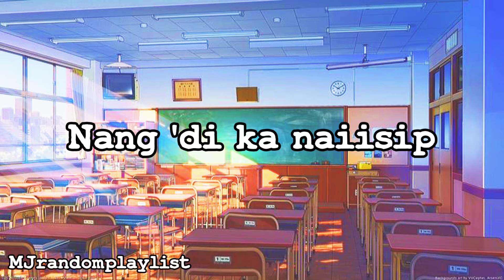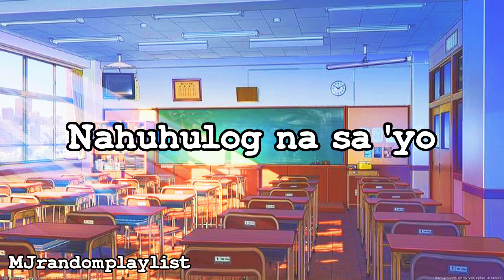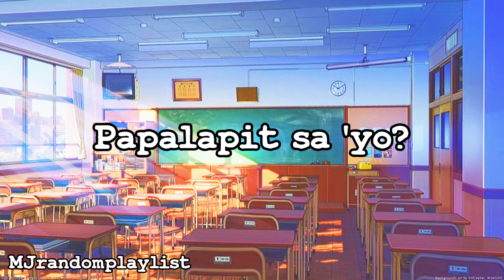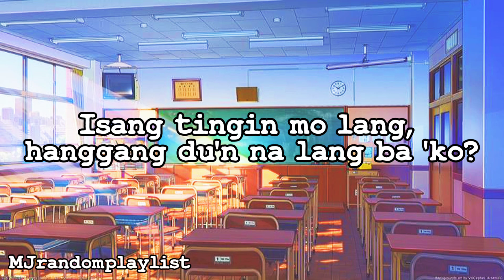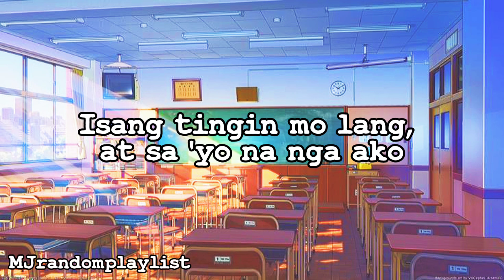upuan - ben&ben // lyrics video / MJrandomplaylist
THANK Ü